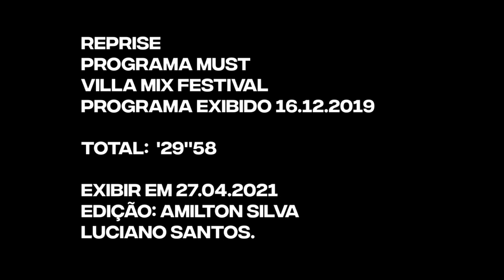VILLA MIX FESTIVAL - GUSTTAVO LIMA, LUAN SANTANA, JORGE E MATEUS - BLOCO 1 - 27-04-2021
Villa Mix Festival - Gustavo Lima, Luan Santana, Jorge E Mateus

Receba em primeira mão novos vídeos do Canal Programa Must.

Baixe nosso Aplicativo: TvMust